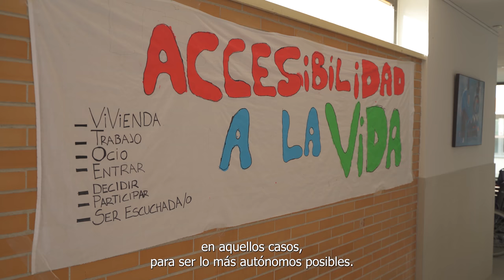El proyecto “Autonomía al cuadrado” de Adacen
El proyecto “Autonomía al cuadrado” de Adacen ha recibido un accésit en la cuarta edición del Premio a la Innovación Social en los Servicios Sociales que conceden el Gobierno de Navarra y la Fundación Tomás y Lydia Recari García. Mediante esta iniciativa se favorece la movilidad de los brazos de las personas con daño cerebral adquirido que presentan hemiparesia con la adaptación de un exoesqueleto de uso industrial.

De este proyecto, el jurado ha valorado que “atiende un problema pertinente de forma eficiente y con un equipo capacitado”. Asimismo, ha resaltado el empleo de “la innovación tecnológica para la rehabilitación funcional” y su “impacto positivo directo en las personas con daño cerebral adquirido y sus familias, focalizado en la mejora de la movilidad del hombro, lo que supone una mejora en la autoestima”.